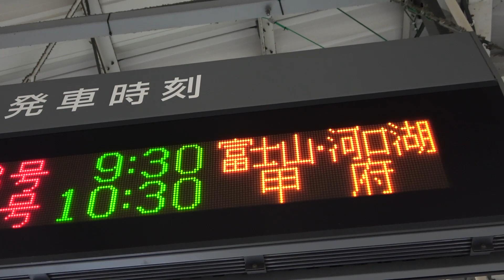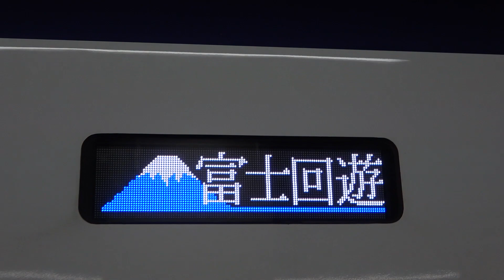特急富士回遊３号を目撃【ひとくち動画#36】